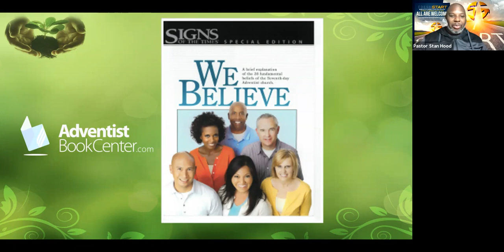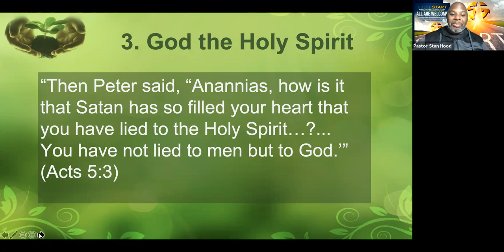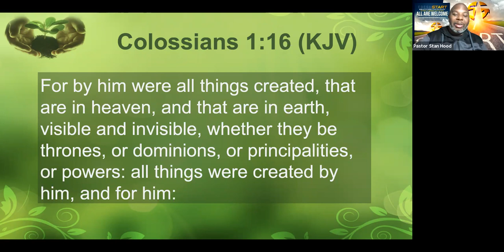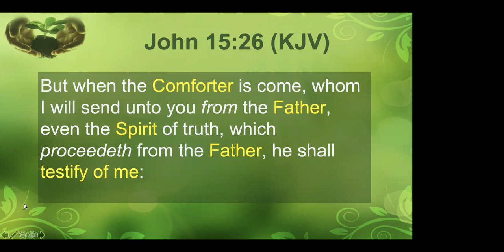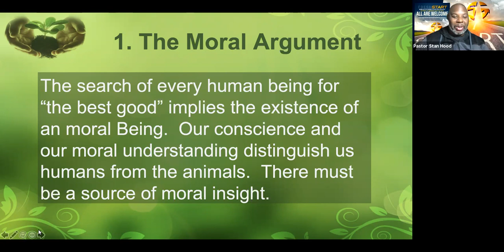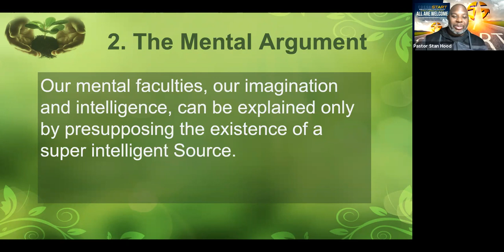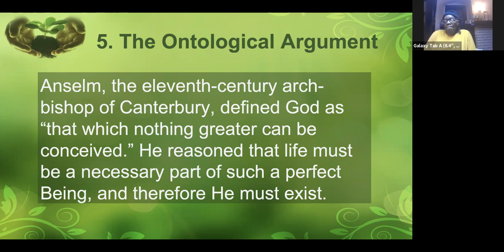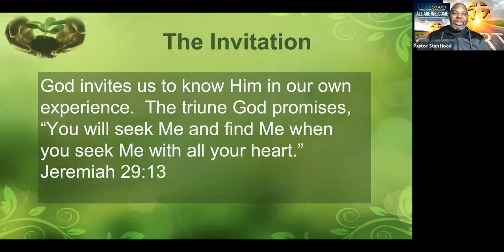1-12-21 It's the START of Something New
Christianity is the only religion that distinguishes itself with a general belief about a real, living God who exists as Three distinct Persons who are equal and eternal; Father, Son, and Holy Spirit.